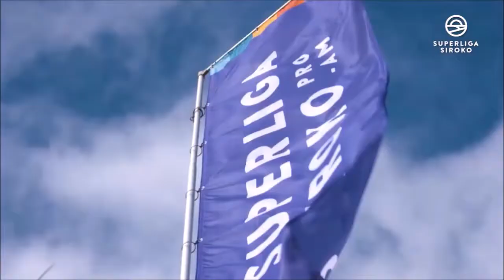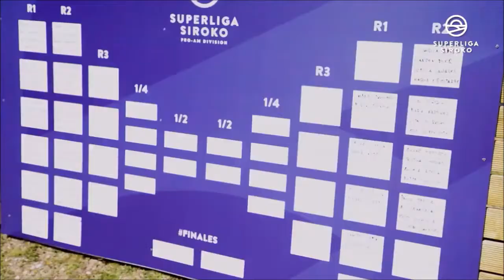La crónica de la SUPERLIGA SIROKO 2018 by Landscape Motion in Photography (voz en off)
Descubrimos la Super Liga Siroko casi por casualidad, cuando varios surferos locales de Somo nos preguntaron si íbamos a ir a cubrir una de las pruebas. Sin saber muy bien qué era lo que nos encontraríamos, nos decidimos a asistir.

La Super Liga Siroko es un campeonato compuesto por cuatro pruebas de las cuales las tres primeras (Berria, Zarautz y Doniños) sirven para acumular puntos en una especie de liguilla que da acceso a la gran final de Gijón, reservada para los doce mejores de las categorías masculina y femenina.